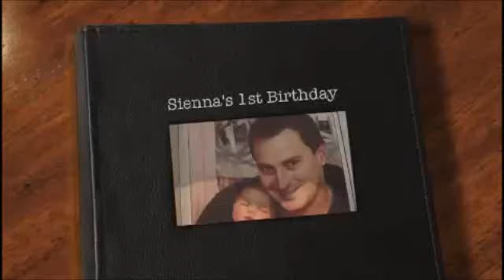Sienna's 1st Birthday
Sienna's 1st Mear Montage